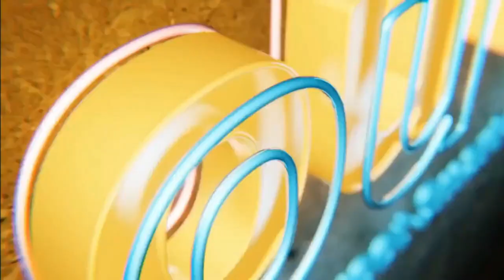Navigating Louisiana Real Estate Law: Essential Tips for Investors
Learn how to avoid legal pitfalls and make more money with real estate investing in Louisiana. In this video, Lou Brown, a veteran real estate investor and trainer, shares his tips and tricks on how to navigate law prohibitions and protect your assets. Whether you’re a beginner or an experienced investor, you’ll find valuable insights and advice from Lou’s wealth of knowledge and experience. Watch this video now and discover how to become a millionaire with real estate investing.